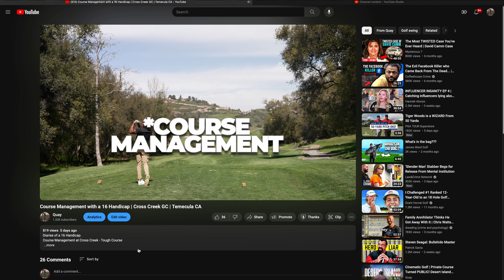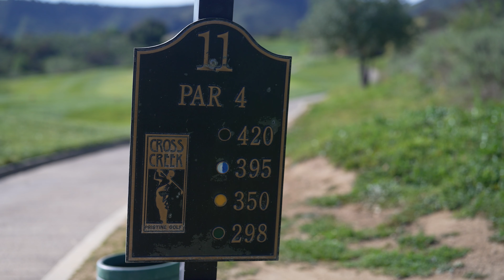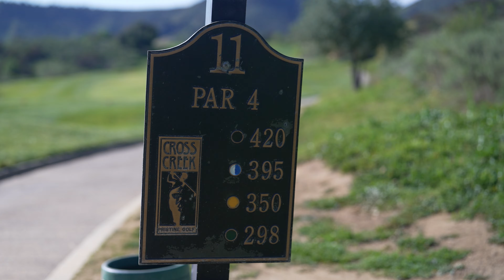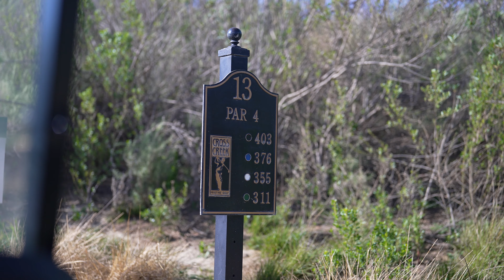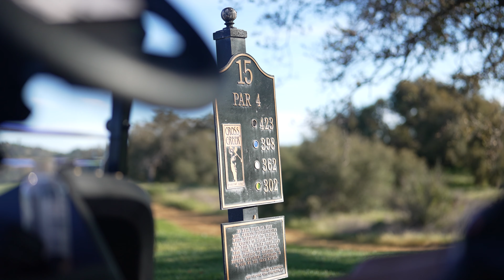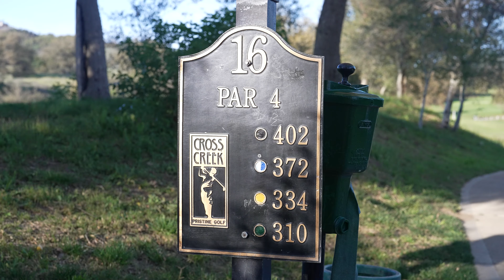My Best 9Hole Round of my Life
My best 9 hole stretch of my short golf journey.. albeit I’ve only been playing a little under 2 years.

Definitely something to build off of !

Here's EVERYTHING I currently used when I golf.

**Amazon Store Front

What's In The Bag Links:

APPAREL
Shoes:

Nike Airmax Bag - Nike.com

GOLF ACCESSORIES
Golf Towel:
GrooveIt Tool
BlueTees Player Pack
Westee - westzeegolf.co
Golf Tees
Golf Glove:
TP5 Glove

HEADCOVERS
Putter Headcover

Elephant Print Golf Grips

IRONS & WEDGES
MG3 Wedges
P790 Iron Set